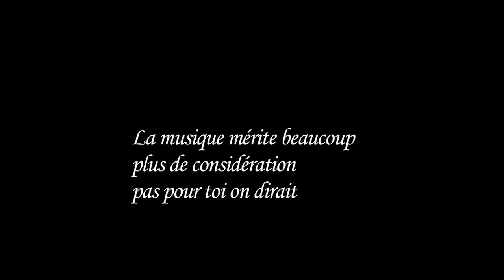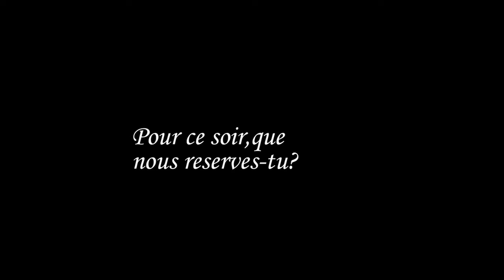Jinx Episode 5/7 Festion 2013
FESTUNION EPISODE 5/7
Interview de Jinx jeune artiste du label UPM enjoy
Ce festival à eu lieu le samedi 1er juin dernier  au Sidewalk à lausanne.
Cette semaine nous vous proposons une semaine spéciale avec des lives et interviews de cette nouvelle génération d'artistes en devenir.